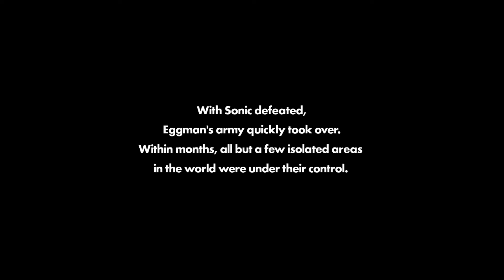Let's Play Sonic Forces - Part 1 - A New Hero Rises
I'm guessing that Eggman's method of torture is to bore Sonic into submission as he was able to get up and fight the moment he was free.

My intro was made using a kickass template created by William Vaulter on Panzoid.